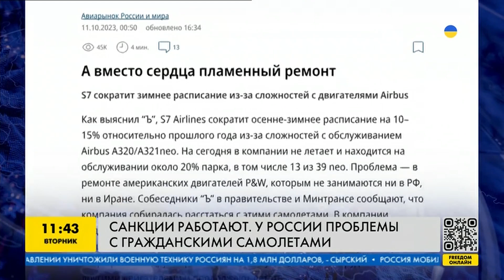РУССКАЯ РУЛЕТКА! Чем опасны САМОЛЕТЫ в РФ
Российские авиакомпании вынуждены, по сути, летать на воздушных судах, которые стремительно превращаются в рухлядь. Только за первые недели сентября в России произошло сразу несколько инцидентов, вызванных техническими неисправностями самолетов. 10 сентября летевший из Челябинска самолет повредил шасси при посадке в Новосибирске. Возникла техническая неисправность, связанная с невыпуском закрылков. Еще один случай произошел на днях с самолетом, выполнявшим рейс из Казани в Сочи, который вынужден был вернуться обратно из-за технических неполадок.